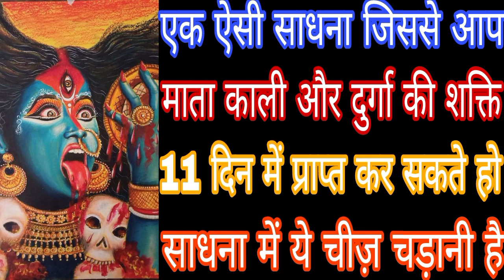एक ऐसी साधना जिससे आप काली माता दुर्गा माता की शक्ति को 11 दिन में प्राप्त कर सकते हो साधना में ये M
एक ऐसी साधना जिससे आप काली माता दुर्गा माता की शक्ति को 11 दिन में प्राप्त कर सकते हो साधना में ये चीज़ चड़ा नी है